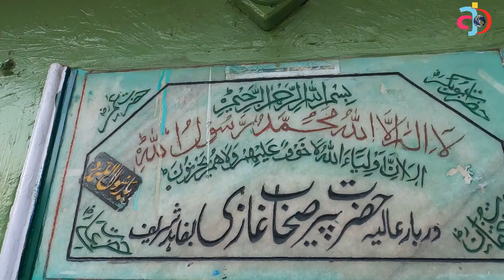Most beautiful village of punjab Pakistan / Bufahid village district attock punjab.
Ahmed jillani youtube channel presents Most BEAUTIFUL Natural Village in Pakistani Rural Punjab In 4K ULTRA HD. MAGNIFICENT scenes of my village. Best video clips from Bufahid sharif Village, District attock, Punjab, Pakistan

Pakistani Punjab village life is the traditional rural life of the people of Pakistan. The rural villagers of Pakistan commonly live in houses made of bricks, clay or mud. These typically have two or three rooms which house extended families. In the modern days they are living by making separate home for each family but they don't live way from each other, they are extending their villages by making more homes. Most of the villagers are farmers but other rural occupations include blacksmiths, hairdressers and tailorers, shepherds.

The traditional culture of the Pakistani Punjab village is now subject to change due to the effects upon village society from the introduction of modern technology, such as pumps and tube wells for irrigation. Resistance to social and cultural changes exists among Pakistani village inhabitants, and varying methods of managing these changes have been tried.
Socioeconomic status among rural Punjab village is often based upon the ownership of agricultural land, which also may provide social prestige in village cultures. The majority of rural Pakistani inhabitants livelihoods is based upon the rearing of livestock, which also comprises a significant part of Pakistan's gross domestic product. Some livestock raised by rural Pakistanis include cattle and goats.
voice over by Ahmed jillani